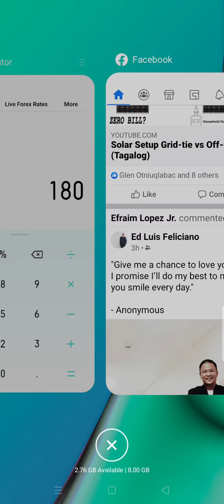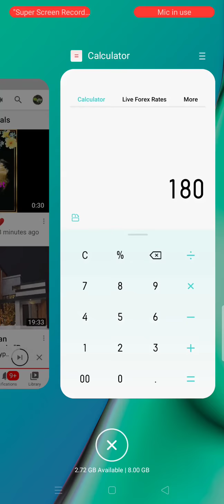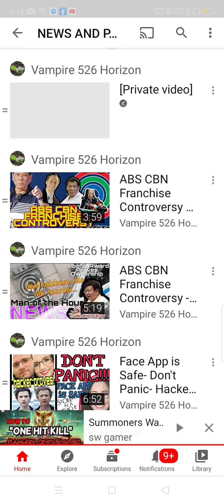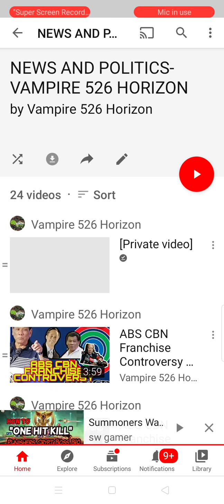Simple Tutorial on clearing our Watch History and Time Watched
Simpleng tutorial Ng mag clear watch History at Time watched...then you ready to go for a watch to watch.